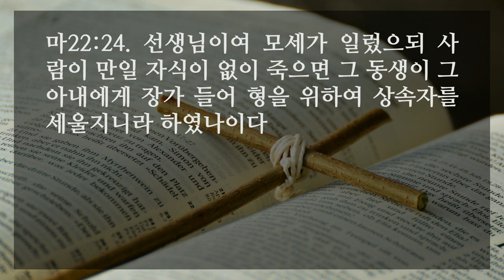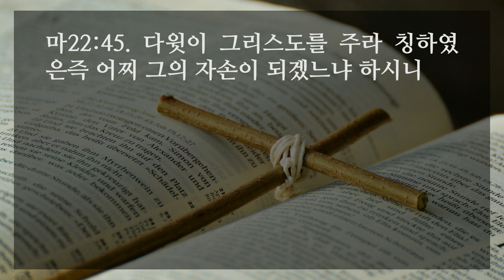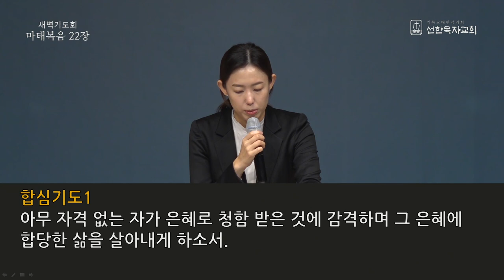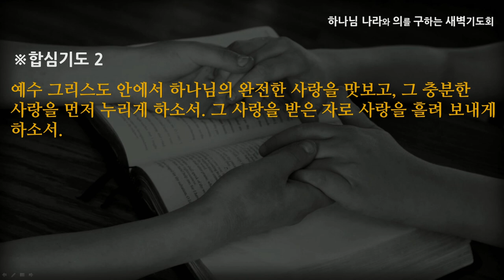[선한목자교회] 새벽기도 2021년 01월 14일 | 하나님을 생명 다해 사랑할 수 있는 이유 - 강수진 목사 [마태복음22:1-46]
하나님을 생명 다해 사랑할 수 있는 이유 - 강수진 목사 [마태복음22:1-46]